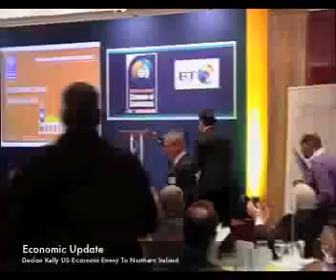Declan Kelly, US Economic Envoy for NI at NICC Business Lunch, Jan 2011. Part 1 of 2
Declan Kelly, US Economic Envoy for Northern Ireland addresses 250 delegates at a Northern Ireland Chamber of Commerce Business Lunch at the Europa Hotel on 24 January 2011.  Part 1 of 2